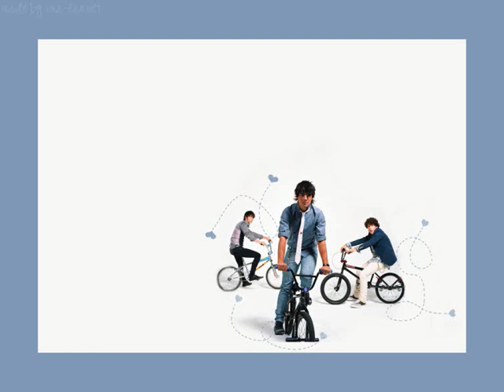Sweetness From The Heart Ep 83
ONE EPISODE OF SFTH AND TWO EPISODES OF WYWUAS TODAY!!!

Song: NO SONG

Tips:
[ ] = Thoughts (What they are thinking)
( ) = Actions
{ } = Text Messages.

- Episode 83-

*10 minutes later*

Joe: jesus that boy takes forever in doing one little thing
Sabrina: what is he doing?
Joe: oh hes just set---no no no you aint gonna get it out of me that easily
Sabrina: worth a shot (laughs)
Joe: sneaky (hears his phone) excuse me
Sabrina: (nods)
Joe: nick dude you finished
Nick: (breathless) yhbring her over
Joe: (sighs) okay were on our way (hangs up) lets go lexy
Sabrina: (sits there)
Joe: oh yh sorry (gives her a piggy back) away we go(runs in Demis room) okayI need you to close your eyes, no peaking okay
Sabrina: okay (closes her eyes) Ive closed them Joe
Joe: okayone, two, three open them
Sabrina: (opens her eyes and gasps) OH MY GOD! This is awesome
Joe: (smiles and puts her down)
Sabrina: wow this iswow (she saw the hospital room changed into a little party, there was sweets and cake and presents, there were disco lights and low music, there was pink things everywhere to make it girly, it was like a mini party for an 8 yr old) THANK YOU SO MUCH JOE (hugs him)
Nick: (comes out from behind the bed) what and no thanks for me
Sabrina: aww nick is here too, but what is all of this, why have you decorated it like this.
Joe and nick: (look at each other and then shout) HAPPY EIGHT BELATED BIRTHDAY SABRINA! (throw silly string on her and pop some party popper)
Sabrina: (starts to tear up)
Joe: (stops) oh man./she hates this.shes gonna cry.lexythis was all nicks ideaALL NICKS (points at nick)
Nick: what! No it wasnt it was yourshes lying
Joe: no im not
Nick: yes you are.
Joe: im notyoure the one who designed it all
Sabrina: (laughs and hugs them both) I dont hate it.i love itits the nicest thing ever
Joe: (hugs her back)
Nick: then why are you crying?
Sabrina: cuz.im so happy
Joe: aww lexylook today is a happy day so I wana see smiles like this (points to his face  ) not like this  (points to his face again ) okay
Sabrina: (laughs) okayand thanks for everything
Nick: your welcome sweetie
Joe: PRESENT TIME!
Nick and Sabrina: (laugh)
Joe: okay open the big one first(gives her it)
Sabrina: guysyou did all of this and you even got presents, thanks
Joe: a birthday party isnt a party without presents
Sabrina: true..(she opens it to find) OMG SHES SO CUTE
Joe: whoa its a boyand I knowI picked him
Sabrina: its a girl Joe
Joe: a boy
Sabrina: girl dude
Joe: a boy—
Nick: does it matterits just a stuffed teddy bear
Joe: oooh dont you dare say that about my baby(takes the bear)
Sabrina: (laughs)
Nick: (roll his eyes) okay next present

So the day goes on, Joe nick and Sabrina party, dance a little, eat cake and chill,)

*8pm*

nick: (laughs) okay guysI gotta gogot homework to finish and all
Joe: dude Id get up and hug yabut (tries getting up) I cant
Sabrina: someone ate too much cake
Joe: could you blame meit was chocolate
Sabrina: sure
Nick: (gets up) okayhappy birthday again sabz and goodnight
Sabrina: (gets up) thanks nicky..for everything
Nick: nicky?
Sabrina: if you can give me a nicknameso can I (smiles)
Nick: right (laughs) okay brosee you tomorrow, bright and early
Joe: uh-huh (closes his eyes)
Nick: (laughs and leaves)
Sabrina: (sits back down)
Joe: (eyes still closed) you have fun kiddo?
Sabrina: the most in a long time.thanks Joe (hugs him)
Joe: (hugs back a little still laying on the couch) your welcome
Sabrina: so hows Demi doing?
Joe: (opens his eyes and looks at Demi, he sighs) still the same
Sabrina: oh(she gets up and walks over to the bed) hey Demiyou might not know me but my names Sabrinabut Joe calls me lexy and now nick calls me sabz, I know loadz about you too, the love of Joes life, and well he cant live without you, and hes done so much for me I just want to help him in some way, I know your probably thinking, why im talking to you if I dont even know you, but I know youre the only one who can put a smile back on Joes face, please Demi get up and make Joe happy again, he needs you (tears up a little0
Joe: (goes behind her and hugs her) come on kiddo..dont cryremember happy face (a tear escapes from his eye)
Sabrina: dont cry..(turn around) then why are you crying (wipes his tear with her small thumb)
Joe: (smiles) you remind me a lot of Demi
Sabrina: (frowns) is that bad?
Joe: (laughs) noofcourse notnow lets get some sleep
Sabrina: okay(lays on the couch with Joe and stares at the ceiling)
Joe: goodnight lexy..(kisses her forehead)
Sabrina: night Joe (kisses his cheek)
Joe: (slowly drifts off to sleep)